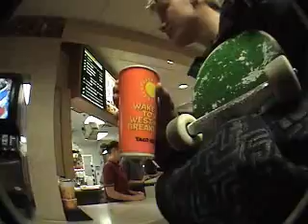fun night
fun night with homeys